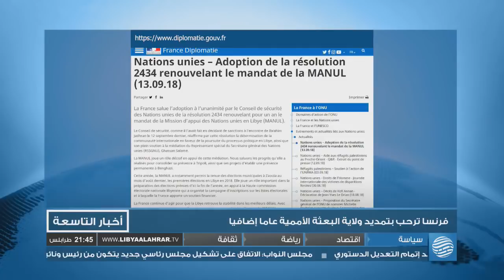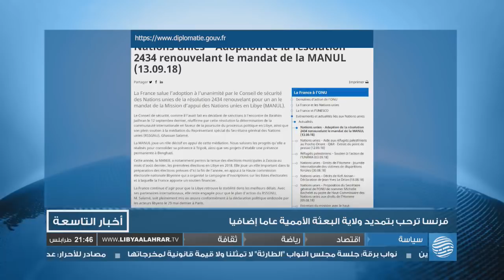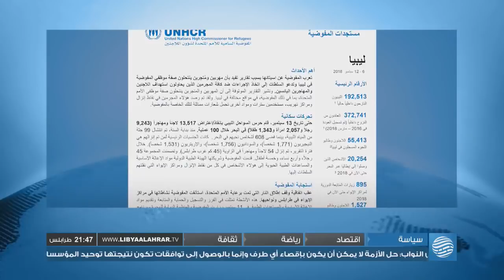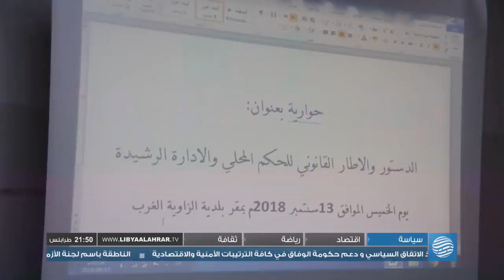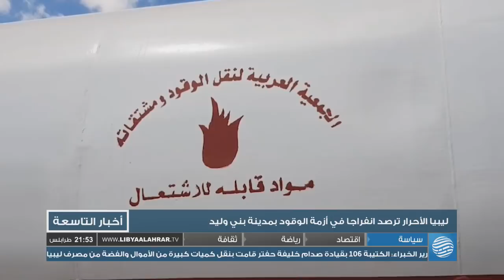نشرة الأخبار 14-09-2018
أبرز العناوين:
- تقرير أممي: صدام حفتر متورط بإخفاء مبلغ يتجاوز مليار دينار
- لجنة الأزمة: توفر الدقيق والوقود بطرابلس بكميات مناسبة
- ليبيا تودّع عميد قراءها ومشايخها الشيخ مصطفى قشقش